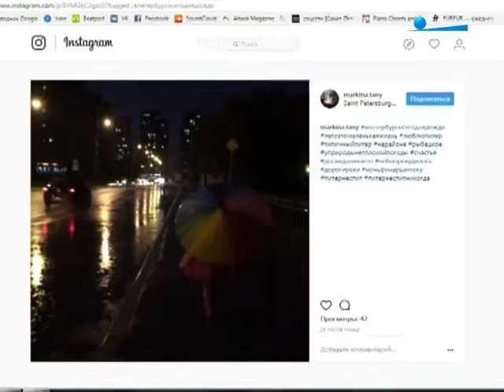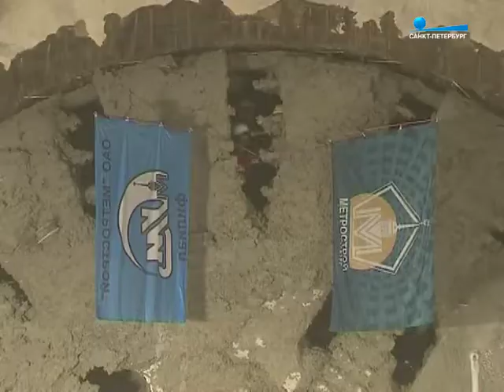Чем запомнится последняя неделя лета в Петербурге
Дождь и метро под Финским заливом.
«Пульс города», 25 августа 2017 г.